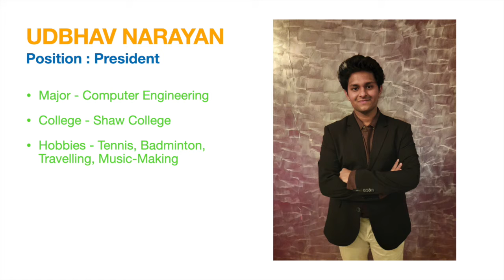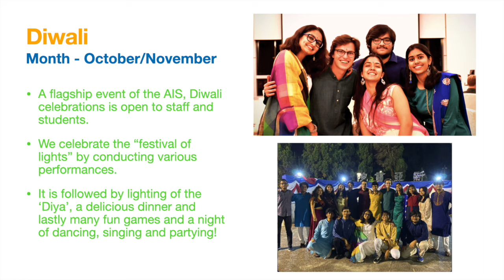EP2: Association of Indian Students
EP2 International Societies at CUHK: Association of Indian Students

Welcoming Videos for International Freshmen (2021) - an initiative by International Student Association and Office of Student Affairs, CUHK

In this series, ISA collaborates with university staff and associations to bring out previews of the best experience CUHK has to offer. Admitted students will be fully informed about preparation to become a first-year student, meet the people of CUHK and get a taste of life as an international student in Hong Kong.